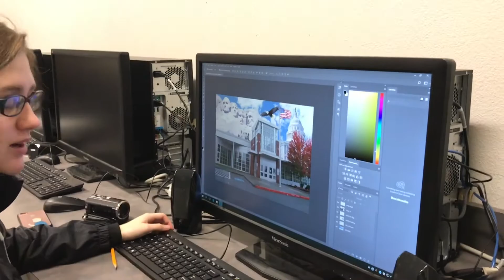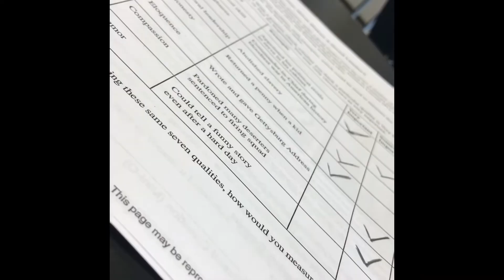School Vlog!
hey guys! this weeks video is just a school vlog, lemme know what you guys wanna see in next weeks video!